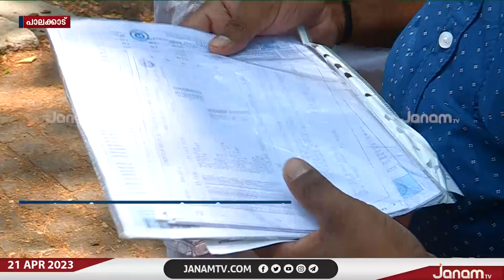അപൂർവ്വ ജനിതക രോഗം ബാധിച്ച 15 വയസുകാരൻ ചികിത്സയ്ക്കായി സുമനസ്സുകളുടെ സഹായം തേടുന്നു